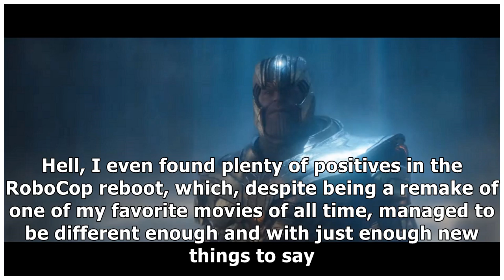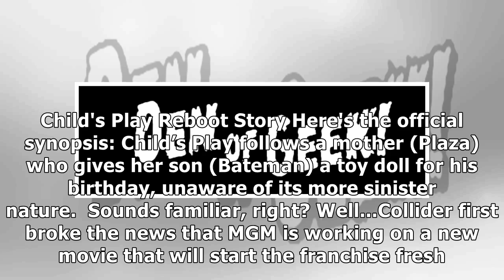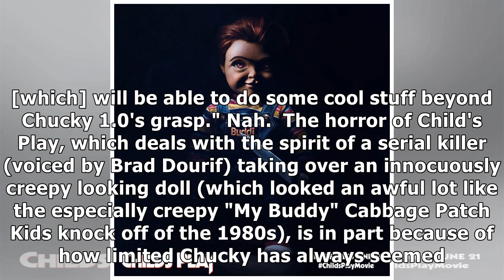Child’s Play Reboot Trailer, Release Date and More